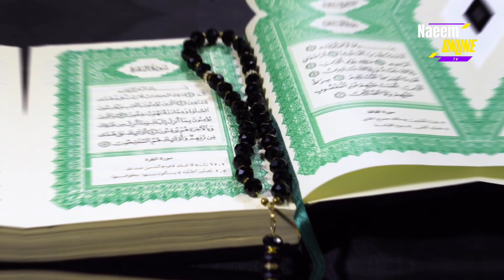Aik sunar aur choor ka qisa || Islamic history || islamic stories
Aik sunar aur choor ka qisa
Raat ko chamaknay wala moti
 Islamic history
 islamic stories